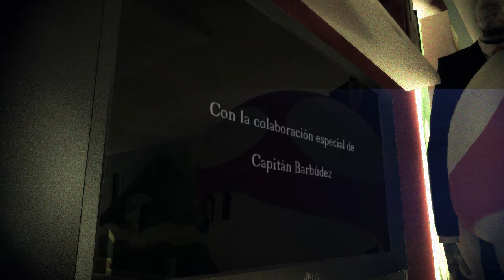Ghost and Goblins en la Vida Real - Random Games 01x03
Tercer episodio, donde Pimpinelo acaba haciendo de Arthur dentro del mítico Ghost and Goblins y en el que además, Thrawn nos dirá el porqué un juego así no podría ser real.